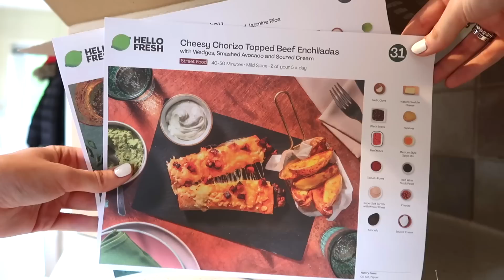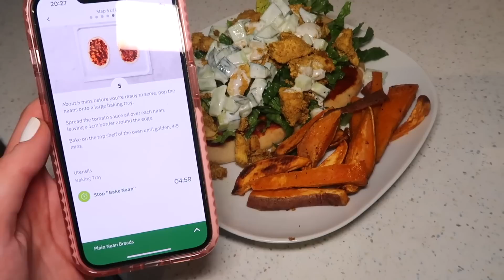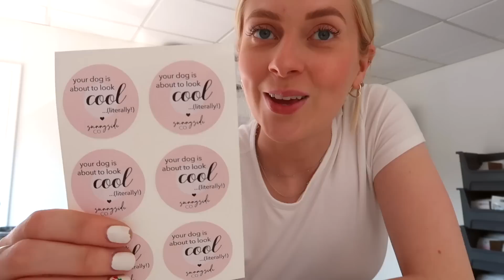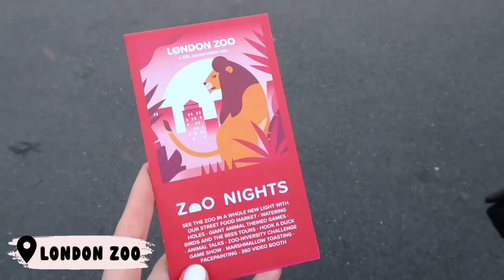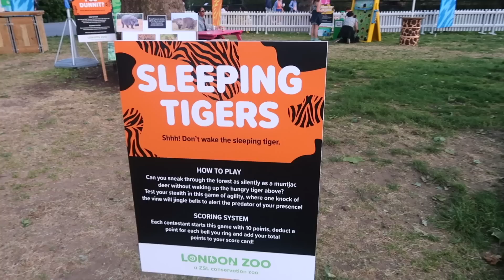SO much good food, a bestie day trip & clean with me 🥰 WEEKLY VLOG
This week was a busy one but I can never say no to a zoo trip or yummy food!

my previous video: pov: we're getting ready together on facetime for Harry Styles ❤️ (GRWM + Chatty Q&A)

other things I mentioned in this vlog:Sunnyside Co COOL VESTS:
metallic pens lol
meg4tec cardboard boxes
custom logo stamp

Thank you to Hello Fresh for kindly sponsoring this vlog! AD 💚